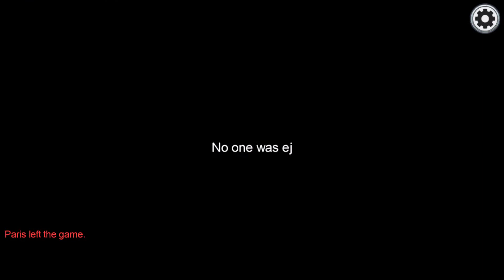Playing among us